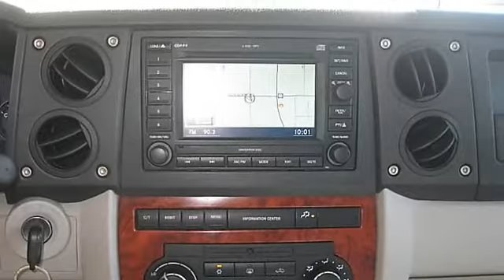2006 Jeep Commander Limited Sport Utility 4D - Galpin Ford - North Hills, CA 91343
Galpin Ford
15505 Roscoe Blvd

For Sale: 2006 Jeep Commander Limited Sport Utility 4D
VIN: 1J8HH58N76C167478
Engine: V8 4.7 Liter
Drivetrain:
Transmission: Automatic
Mileage: 35,086
Color: Black      (exterior)  (interior)

Features:
2 Wheel Drive, Anti-lock Brake System (4-Wheel), Air Conditioning, Air Conditioning Rear, Alloy Wheels, A M/FM Stereo, Cruise Control, Dual Air Bags, Dual Power Seats, Leather, Moon Roof, MP3 (Multi Disc), Navigation System, Parking Sensors, Power Door Locks, Power Steering, Power Windows, Premium Sound, Privacy Glass, Roof Rack, Side Air Bags, Tilt Wheel, Traction Control - Please call our Professional Internet Team! *All advertised prices exclude government fees and taxes; any finance charges; any dealer document preparation charge; and any emission testing charge.